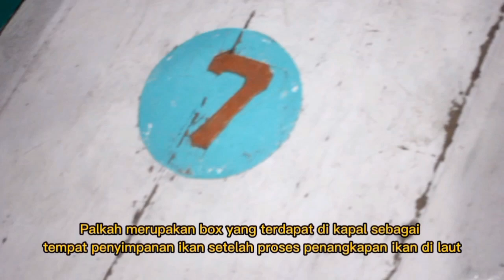Explore Pelabuhan Perikanan Banjarmasin dan Aktivitas Nelayan | Eka Safitri | Duta Maritim 2021